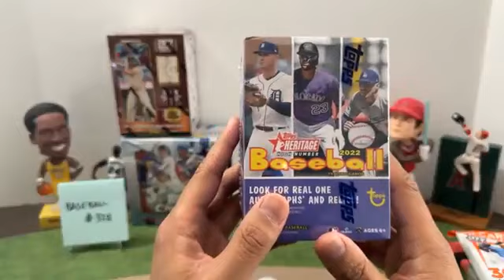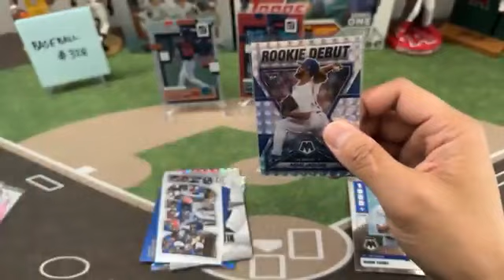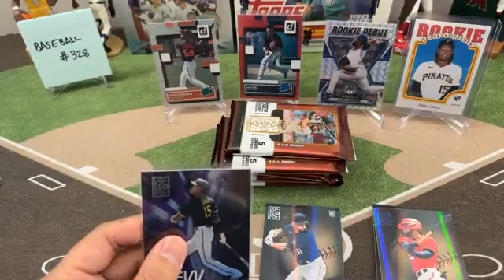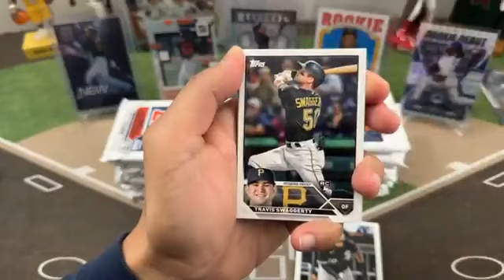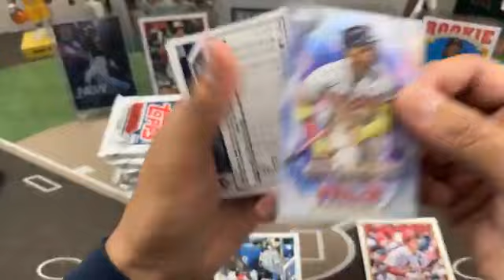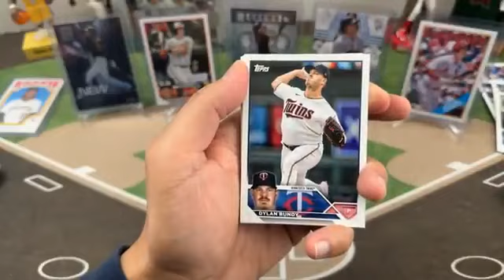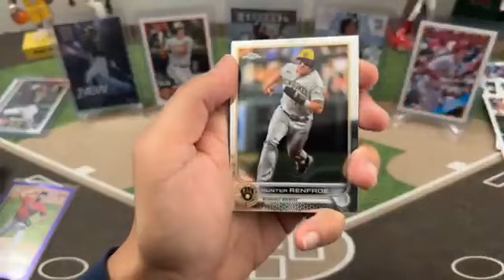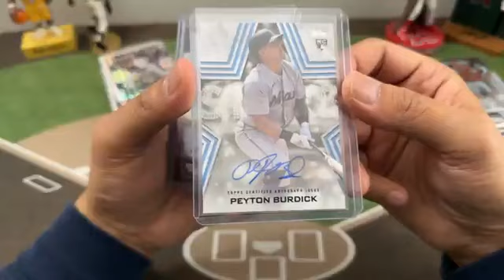Baseball Break #328. 4/1/23. 2022, 2023 MIXER Topps Chrome Update Series 1 Capstone Heritage Donruss